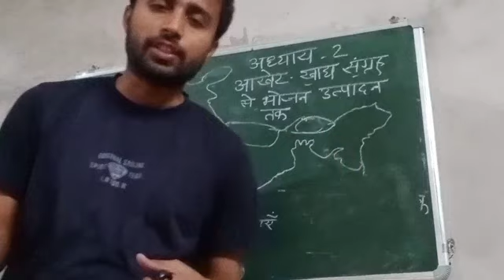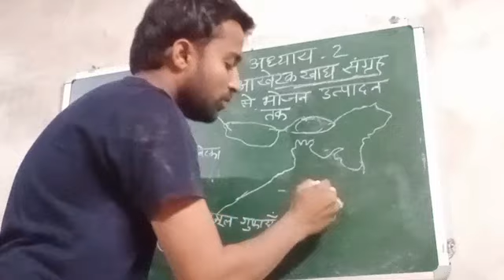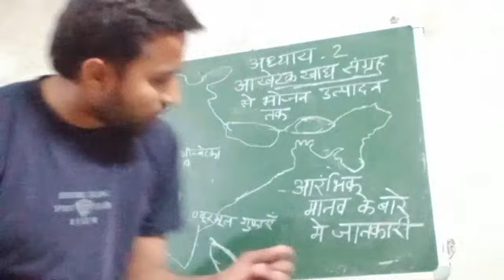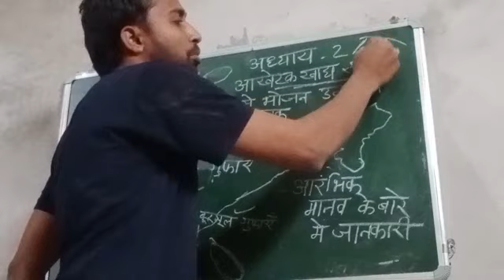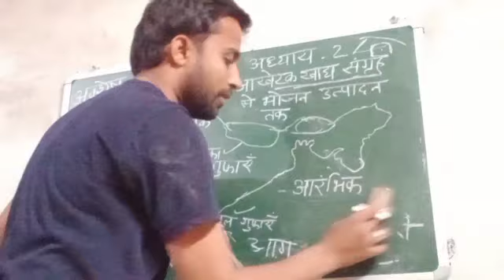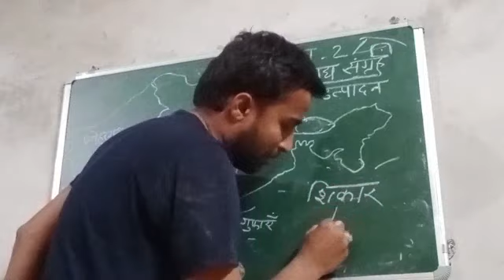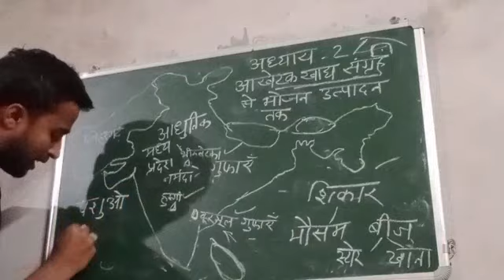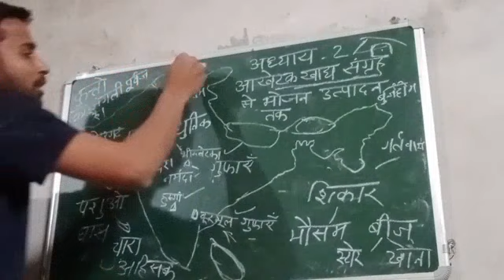class_6 lesson_2 history_topic